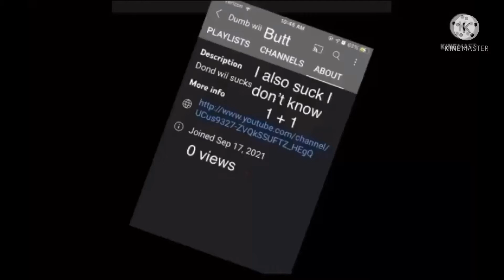Italy 🇮🇹 vs France 🇫🇷 should I do a Poland 🇵🇱 vs Greece 🇬🇷?